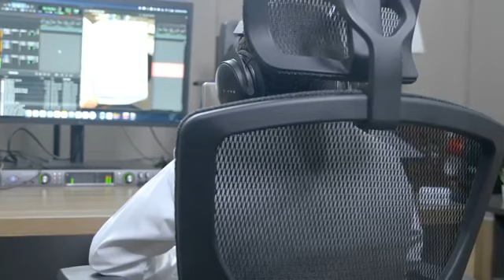Surah AL_MULK || Reciting Usman Mashhal Haddad 😍|| SUPPER. Voice